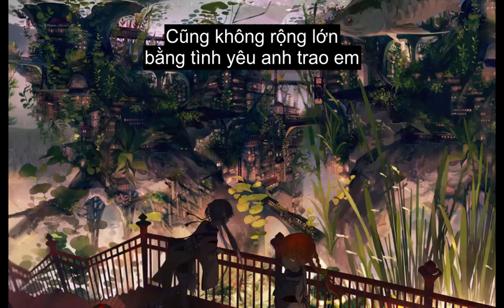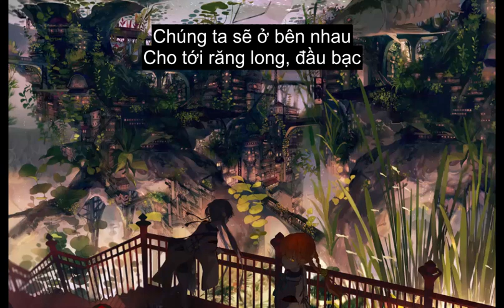Tere Sang (Vietsub) - Satellite Shankar OST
Photo:
Đang làm phụ đề, thì mình  chợt nhớ đến bài thơ vội vàng của Xuân Diệu